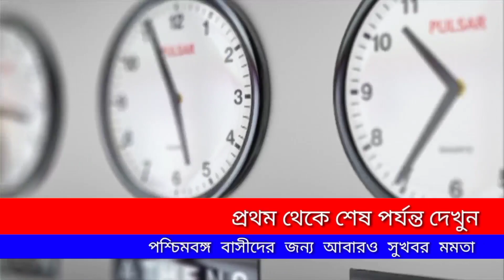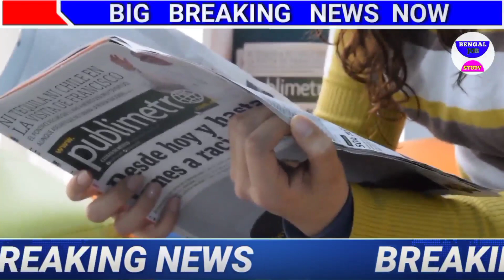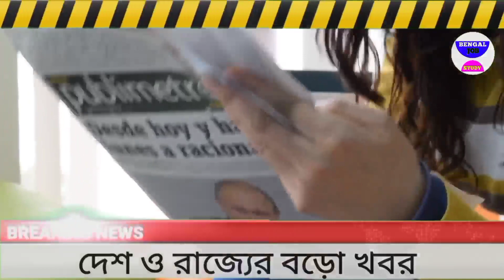আজকের বড় খবর | Today Latest Update🔥আজকের বিরাট খবর আজকের নিউজ News9#today_breaking_news